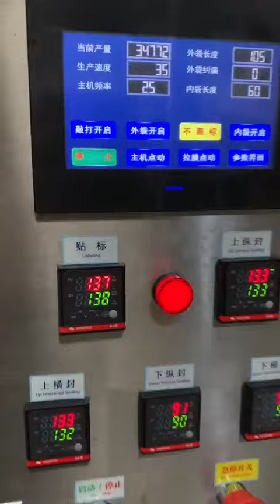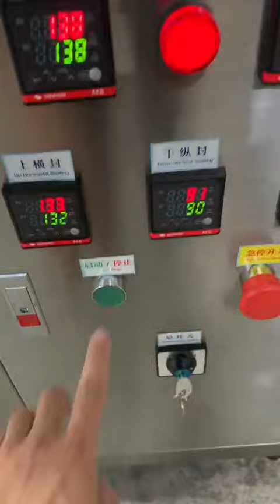How to sell out your stock of teas?to package tea into popular bags with bagging machine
A crucial part of both logistics and marketing- your product’s packaging can play a major role in influencing consumer decisions. Packaging directly hits the 5 senses of a human being and can significantly contribute to your brand’s sales. It comes as no surprise that manufacturers today are annually spending over $150 billion in product packaging, globally. According to a report, I came across recently, 52% consumers look at repurchasing your product if they like the packaging and 90% prefer re-using product’s packaging.